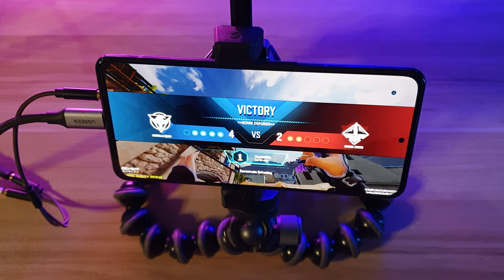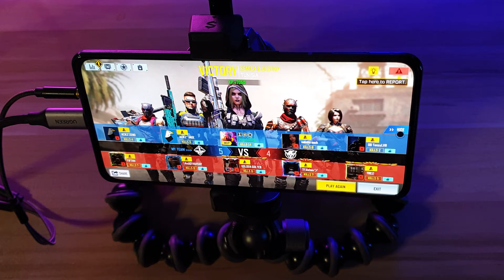BLACK SHARK 4 IN 2024 | STILL A BEAST GAMING PHONE?! (HANDCAM)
BLACK SHARK 4 IN 2024 | STILL A BEAST GAMING PHONE?! HANDCAM GAMEPLAY
Best 5 Finger Claw HUD + Sensitivity for iPhone 16 Pro Max, REDMAGIC 10 Pro, Asus ROG Phone 9 Pro, Xiaomi 15 Pro, Samsung Galaxy S25, vivo iQOO 13, nubia Z70 Ultra, Black Shark 5 Pro, Honor Magic7 Pro, Realme GT7 Pro, Huawei nova 13 Pro, Vivo X200 Pro, OPPO Find X8 Pro, OnePlus 13, Nothing Phone (2a) Plus, Xiaomi Redmi Note 14 Pro, Google Pixel 9 Pro XL, Cubot KingKong X Pro, Cubot KingKong Star 2, Cubot Max 5, and more.

 G U N S M I T H
◆ RYTEC AMR - MIP Light Barrel (Short), OWC Skeleton Stock, FMJ, Bipod, Stippled Grip Tape

SHOP MY GEARS ON AMAZON 🛒
★ APPLE IPAD PRO 11 INCH
★ BLACK SHARK 4
★ Black Shark Fun Cooler 2 Pro
★ Black Shark Magnetic Cooler - /
★ EKSA E900 Gaming Headset
★ MEMO FINGER SLEEVES
★ Elgato HD60 S+
★ PLEXTONE Tablet Gaming Stand
★ PLEXTONE TABLET MAGNETIC COOLER
★ FLYDIGI P1 SILVER-CLOTH GAMING FINGER SLEEVE
★ FLYDIGI P1 LITE SILVER-CLOTH